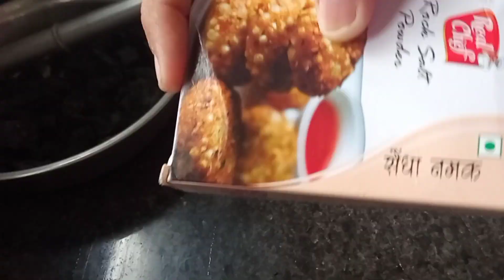कोळस्याच मंजन| charcoal tooth powder | आपण गृहिणी